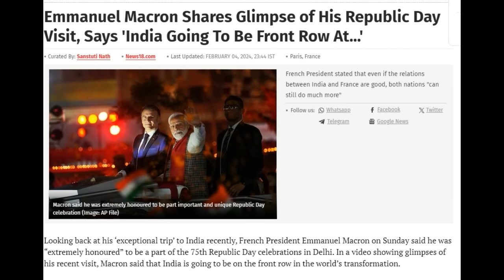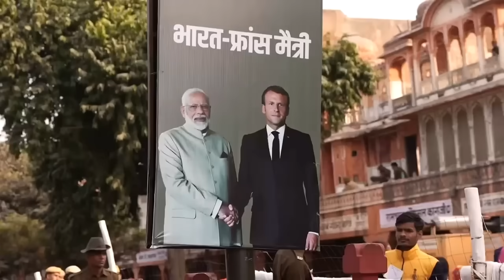ഇന്ത്യയെ പുതിയ ലോക ശക്തിയായി അംഗീകരിച്ചു ഫ്രാന്‍സ്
The Rise Of Kerala
Malayalam Defense News